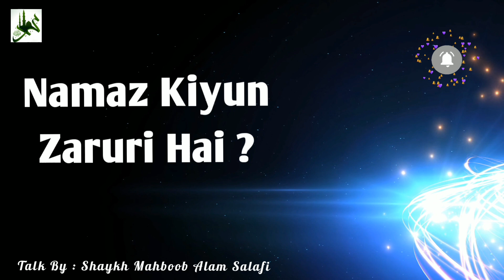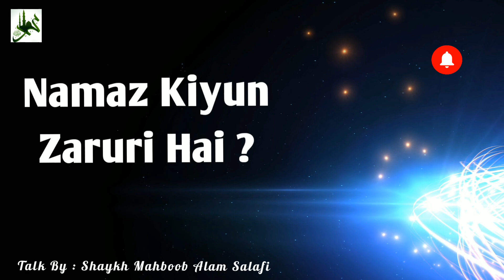Namaz Kiyun Zaroori Hai? | ɴᴀᴍᴀᴢ ᴋɪ ғᴀᴢᴇᴇʟᴀᴛ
BY : SHAYKH MAHBOOB ALAM SALAFI  حفظہ الله  🎙️

👉Sʜᴀʀᴇ Fᴏʀ Sᴀᴅǫᴀʜ ' Jᴀʀɪʏᴀʜ  🌱